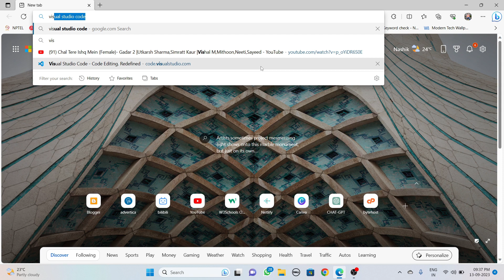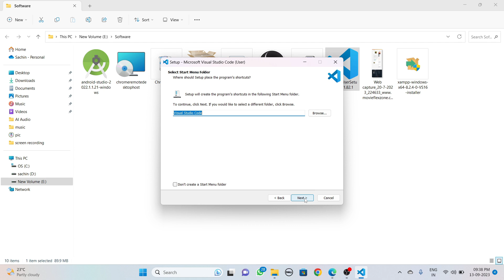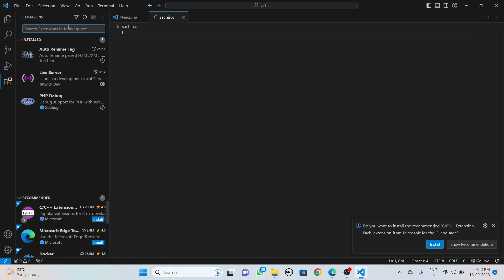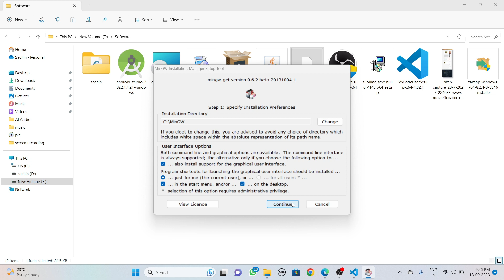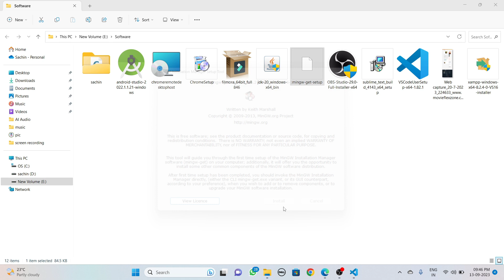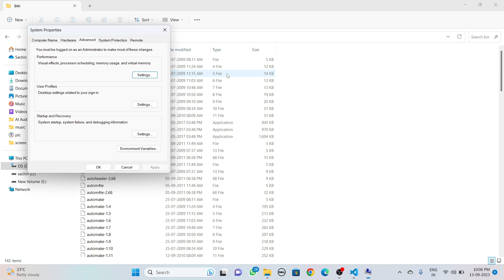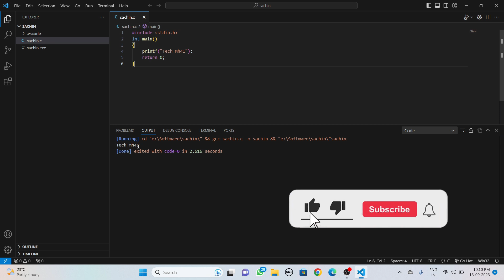How To Install VsCode And Run C ,C++ Language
in this video i have explained how to install Visual Studio Code and Run C,C++ language , step by step new video 2023 . how to setup visual studio code for c programming in hindi. how to setup vscode for c programming language, how to run c language in visual studio code, how to write  c programm in visual studio code new video,
how to setup vs code for c programming language in windows11,
how to setup vs code for c programming language in windows10
how to install visual studio code in windows 10
how to install visual studio code in windows 11
how to install visual studio code and setup for c language in windows 10
how to run c language new video 2023
how to use c language in vscode
visual studiocode me c language kaise run karte hai
how to install visual studio code in laptop
how to run c program in vscode
run programming language in vss code
c and c++ prgramming language run in visual studio code
c language visual studio code me kaise likhate hai
how to use c language in visual studio code
how run c programming language in vscode new video
visual studio code new video
vscode software download
setup mingw path in variable for c language
download and setup visual studio code and run c programming language new video
visual studio code in hindi
visual studio code learn
visual studio code learn in hindi